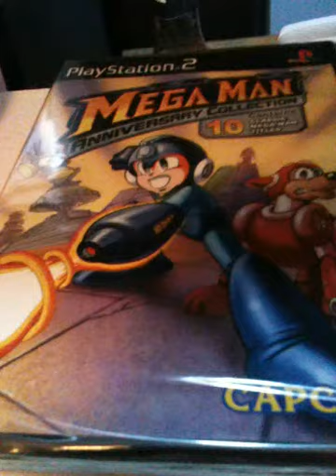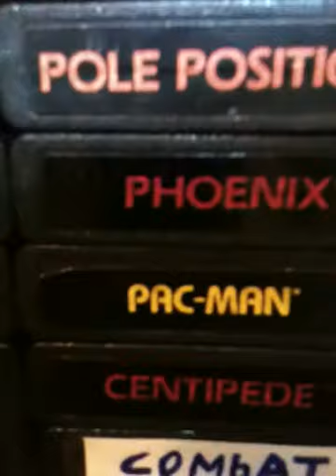Juggling 8-8-15 SuperMan Atari 2600 a BadAss game